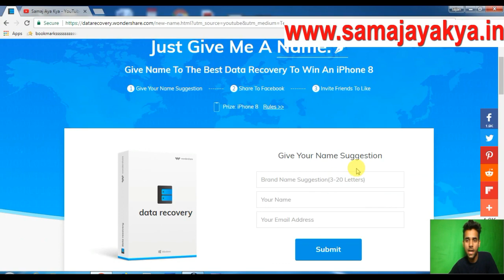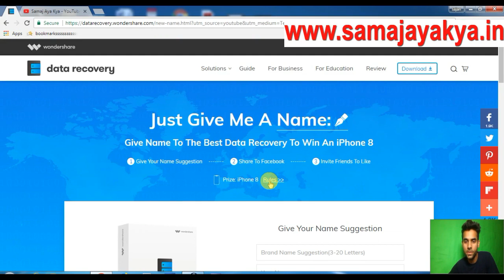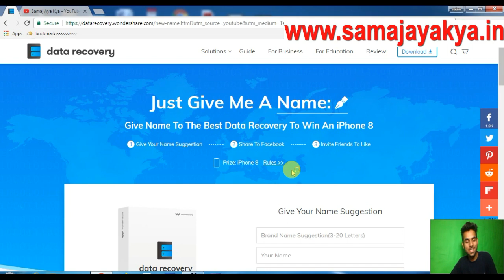Diwali Giveaway latest Iphone 8 Free , Win Now